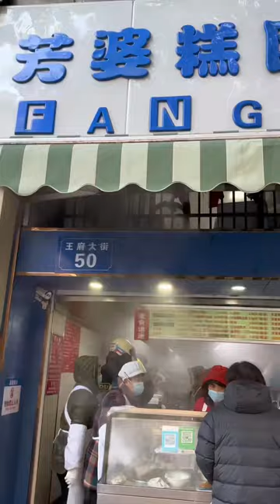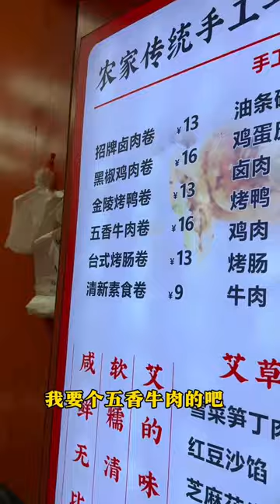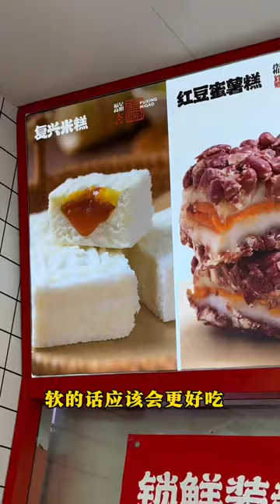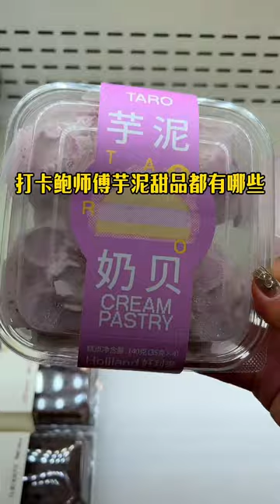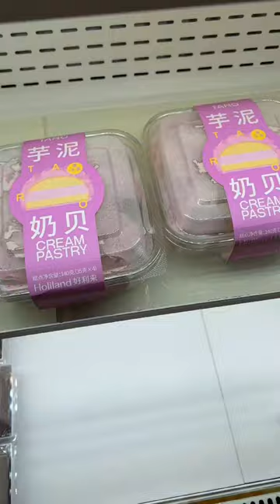打卡南京菜市场美食，每天都从糯叽叽开始，灌汤包一口爆汁太香了！【是圆子】